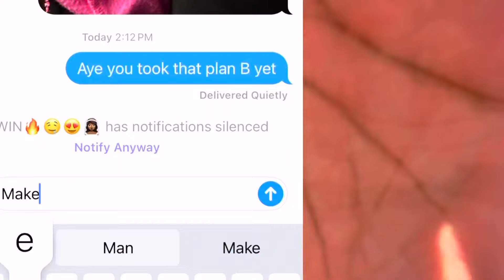TEXTING MY GIRLFRIEND DID YOU TAKE THE PLAN B TO GET HER REACTION!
🎉🎥 Welcome to Jas and Blee Youtube Channel🎥🎉

Join us on our exciting journey as we share our lives as a dynamic black couple, spreading love, positivity, and inspiration to viewers around the world. Our channel is a vibrant hub where we talk about real-life challenges, Show our day to day life, and have a whole lot of fun along the way.

💌 Engage and Connect: We value each and every one of our subscribers. Your comments, ideas, and stories enrich our community. Let's foster a space where we can all learn from each other and build lasting connections.

💬 Engaging Discussions: Join the conversation in the comments section and connect with other like-minded viewers who share your interests.

🎁 Giveaways and Surprises: As we approach our 1 million subscriber goal, get ready for exciting giveaways and special surprises as a token of our appreciation!

Help us reach our dream of 1 million subscribers by sharing our channel with your friends, family, and social media networks. Your support means the world to us, and together, we can create a positive impact that transcends boundaries.

Instagram: jasthebraider and bigblee88 or chef blee